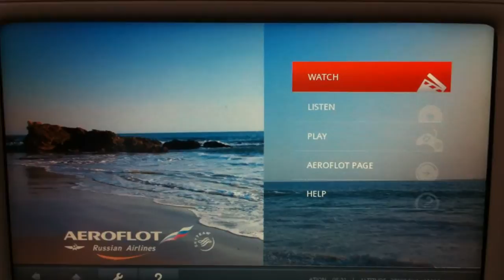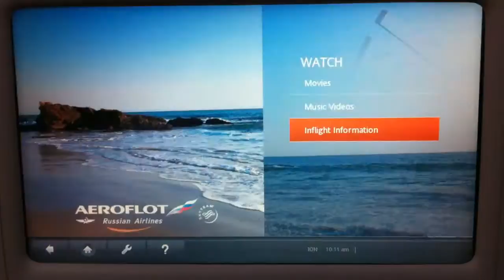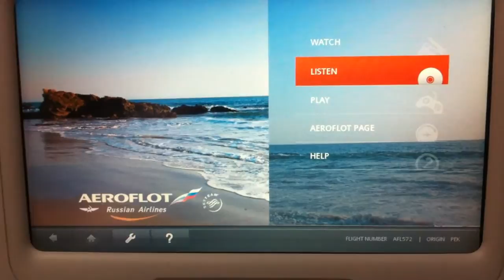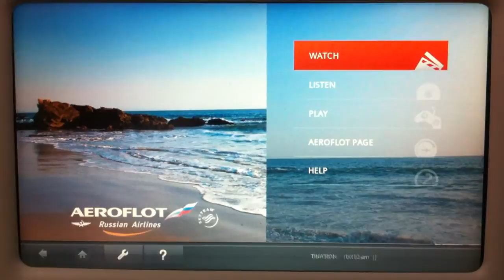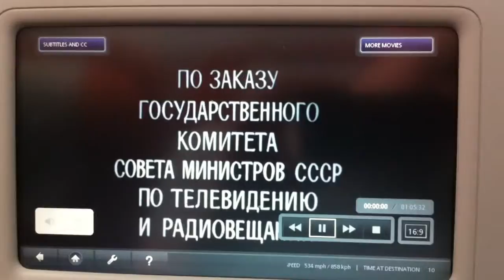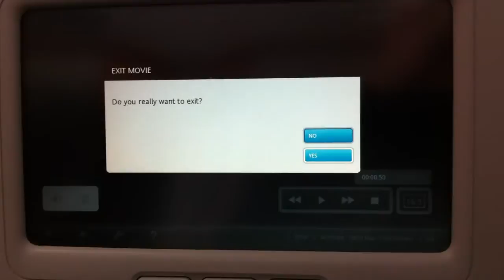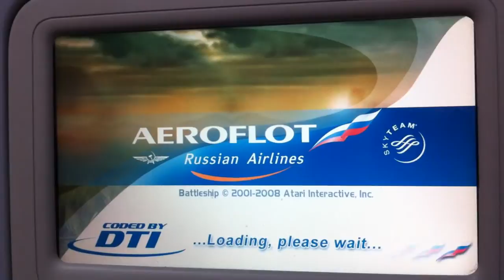Aeroflot A330 Inflight Entertainment (IFE)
Personal TV on Airbus A330-300 of Aeroflot flying from Moscow to Beijing; it is AVOD and has an iPod USB plug to charge Apple devices; Aeroflot featured all 12 episoded of 17 Moments of Spring (Stirlitz); Личные ТВ на Airbus A330-300 Аэрофлота, выполняющих рейсы из Москвы в Пекин, это AVOD и IPod разъем USB для зарядки Apple, устройств; Аэрофлота были представлены все 12 серий из 17 мгновений весны (Штирлиц)